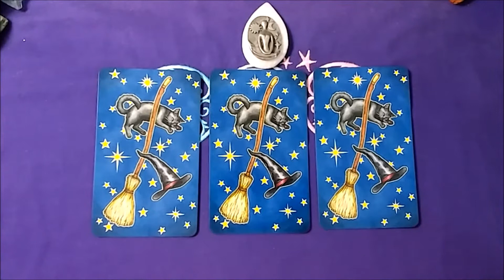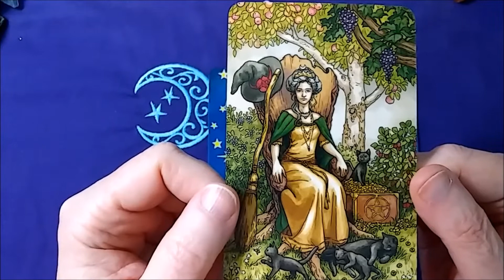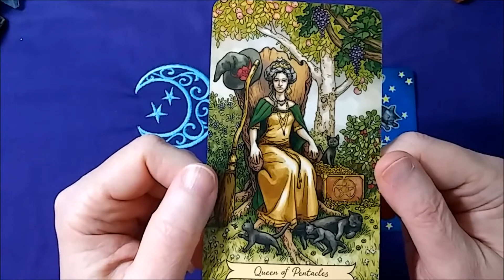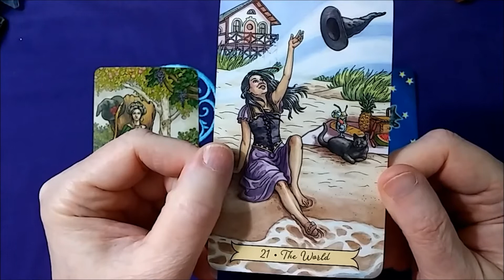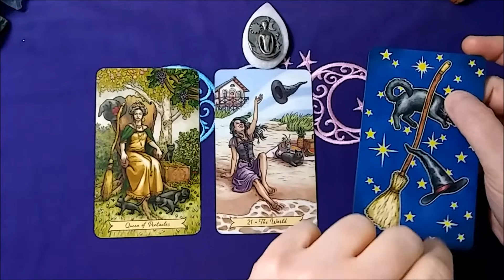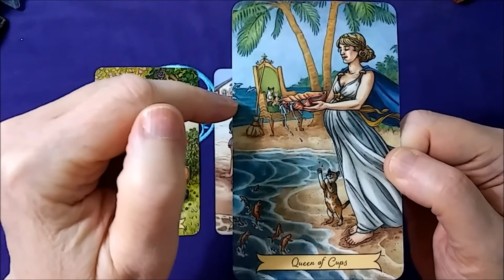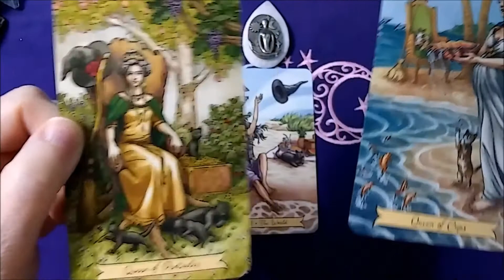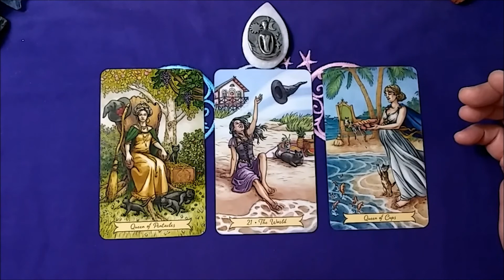❄ Winter Solstice 2017 Energy Reading ❄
In this reading, we sourced Everyday Witch Tarot by Deborah Blake and Elisabeth Alba to feel into the abundant energies of the 2017 Winter Solstice.

Cards drawn: Queen of Pentacles, The World, Queen of Cups

Themes: Self-worth, worth, abundance, creation, completion, preparing for 2018

Fancy your own reading? Consider a New Year Theme reading, a Wheel of the Year reading or an intuitive session,

Happy Solstice and Blessed Yule.